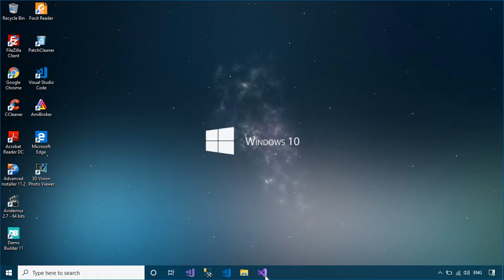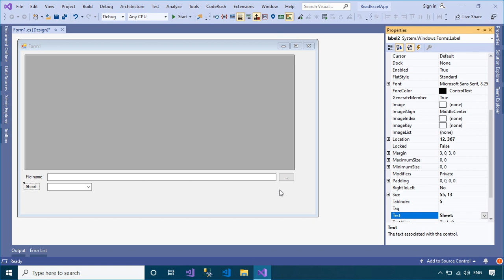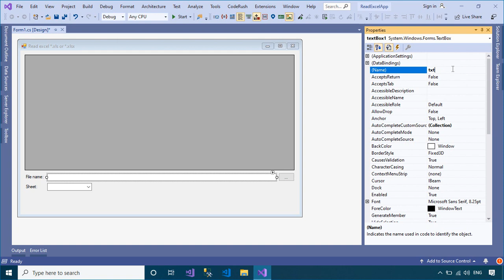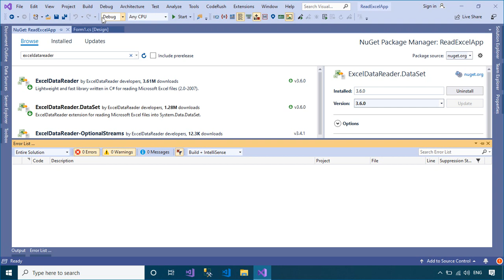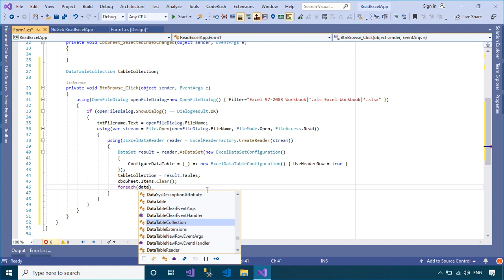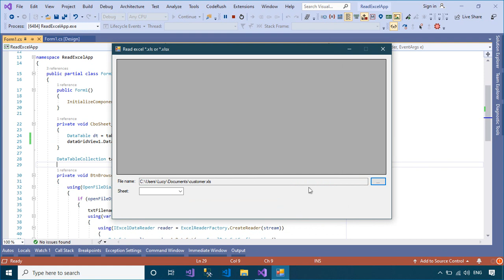C# Tutorial - Open and Read Excel Files (*.xls/*.xlsx) | FoxLearn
How to Import Excel file to DataGridView using ExcelDataReader, ExcelDataReader.DataSet extension package in C# Windows Forms Application.

ExcelDataReader is Lightweight and fast library written in C# for reading Microsoft Excel files

c# read excel file into datatable
c# read excel file without interop
how to read excel file in c# windows application
c# read excel file microsoft
c# read xlsx file